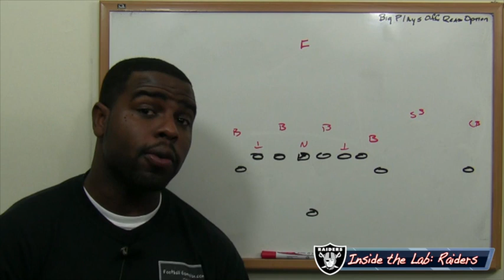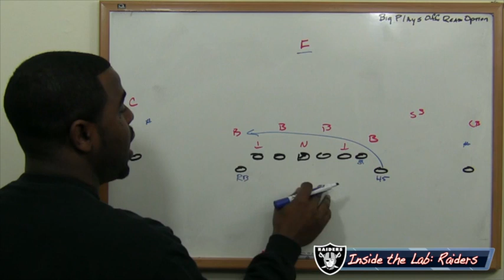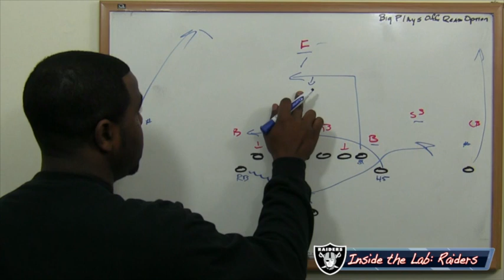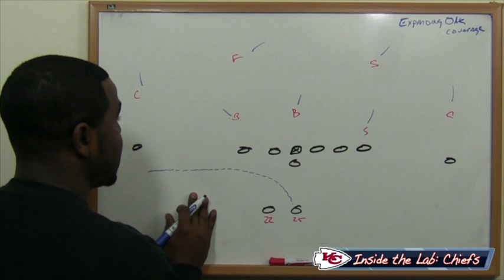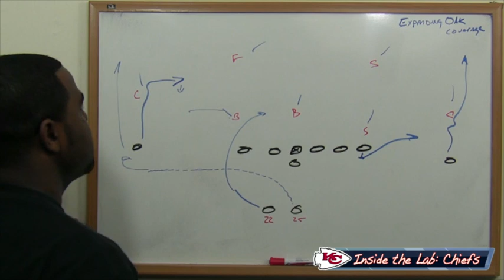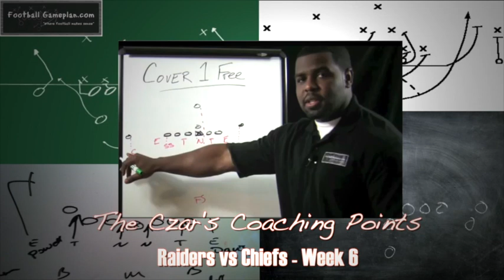Football Gameplan's 2013 NFL Week 6 Preview - Raiders vs Chiefs